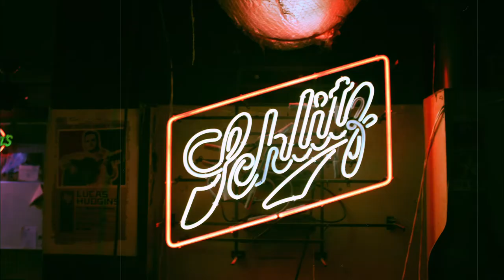GSD&M Presents: Horseshoe Challenge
After you eat, visit Barley Swine's neighbors and complete the Horseshoe Challenge.